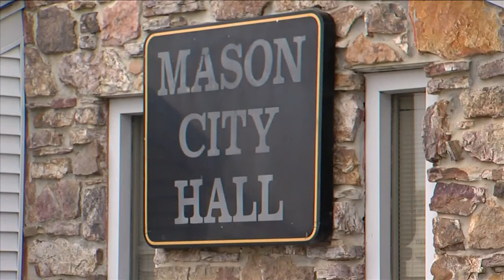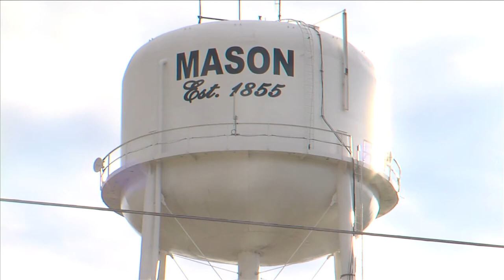Why is the Tennessee Comptroller taking such an interest in the town of Mason?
State auditors were in Mason, Tennessee, Friday going over the books for the financially troubled town.